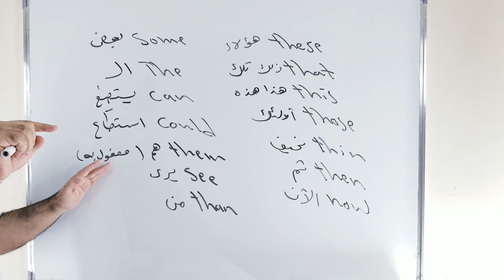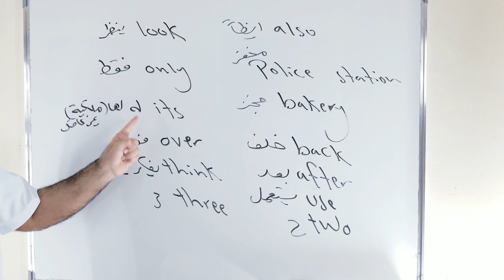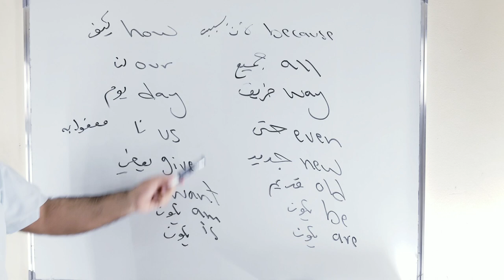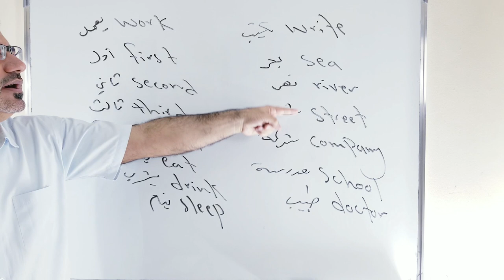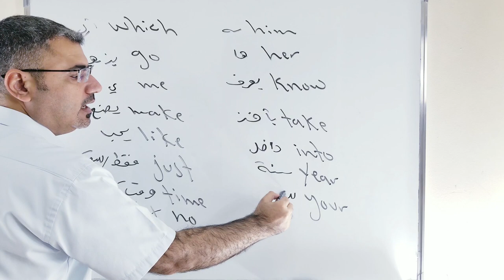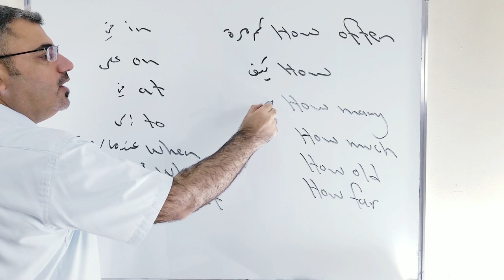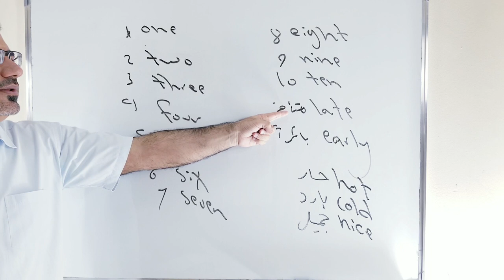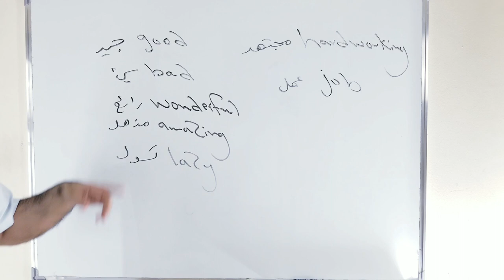تعلم كلمات تغطي 50 % من الانجليزية المحكية | اهم 100 كلمة في اللغة الانجليزية | 100 common words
نتعلم في هذا الفيديو 100 كلمة انجليزية شائعة تستخدم في اللغة الانجليزية اثناء الحديث من المهم معرفتها كتابة ولفظا